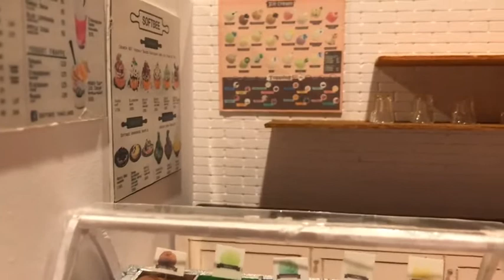Ice cream shop 1:12 scale